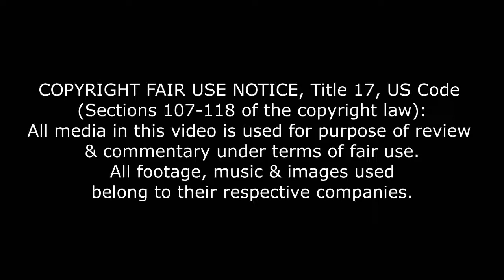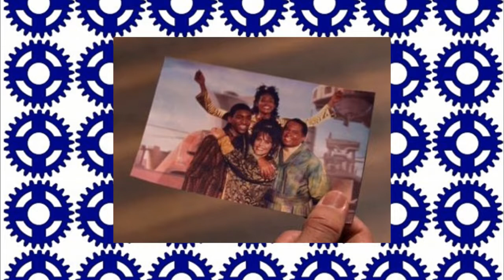Top series Power Rangers #3 Voluntad vs. destino.